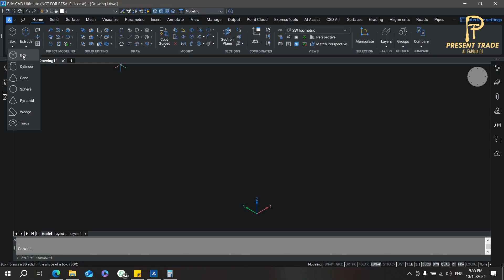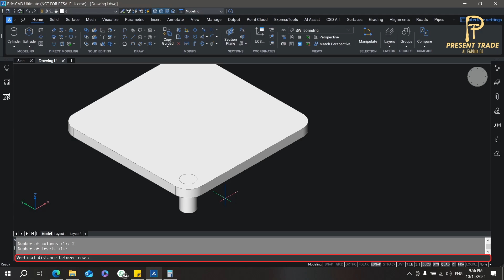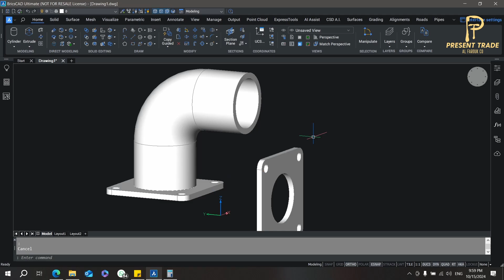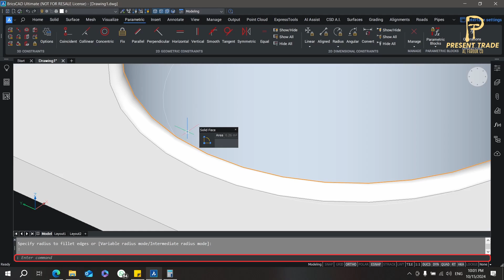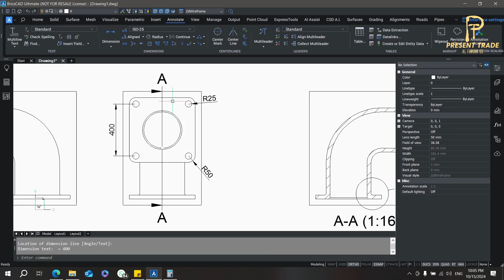BricsCAD Pro: 002 - How to Create a 3D Model & Automatically Generate a 2D Draft?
Welcome to Present-Trade’s tutorial on how to create a 3D model and automatically generate a 2D draft using BricsCAD Pro.

What You’ll Learn:

Design a 3D model efficiently using BricsCAD’s powerful tools.
Use smart commands to build and modify complex mechanical components.
Generate accurate 2D drafts from your 3D models with a single click.
Explore advanced features for editing and refining drafts automatically.
This step-by-step guide simplifies the process of transitioning from 3D to 2D, ensuring your designs are precise and ready for production.

Whether you’re a mechanical designer, engineer, or CAD enthusiast, this tutorial will help you harness the full potential of BricsCAD Pro.